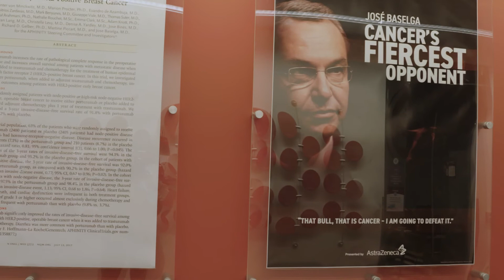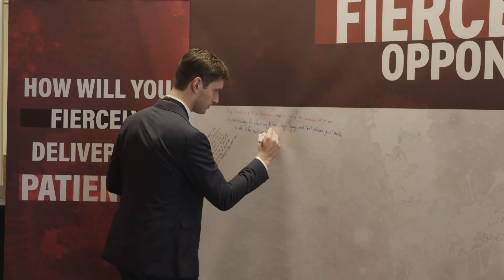Honouring José Baselga – Gaithersburg Premiere Recap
José Baselga (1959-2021) was a pioneering oncologist and scientist who changed the way we understand and treat cancer forever. His untimely passing in 2021 left behind a legacy that will inspire future generations of physicians and scientists. Experience the celebration of Dr. Baselga’s life and legacy in this recap video that took place at our Gaithersburg campus on 7 March 2022. Featuring Dr. Baselga’s family reacting to the premiere of “José Baselga: Cancer’s Fiercest Opponent,” the ceremony to dedicate the naming of the José Baselga Building at OneMedImmune Way, and more activities honoring the man we knew as Cancers Fiercest Opponent.